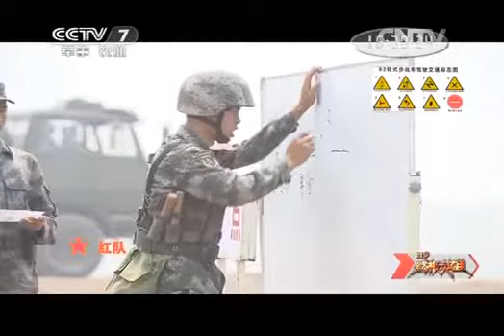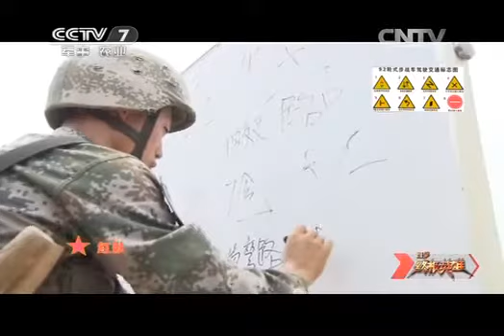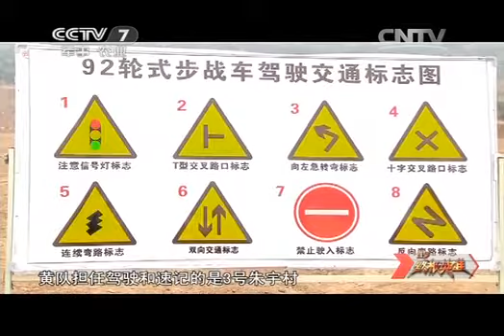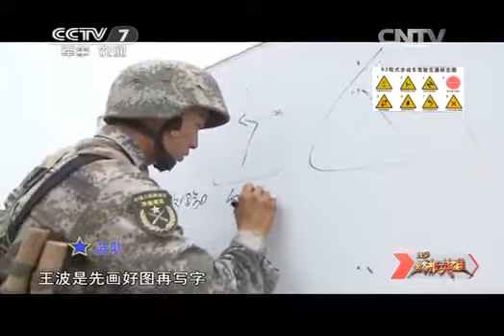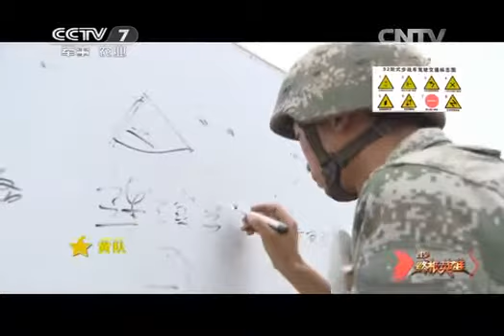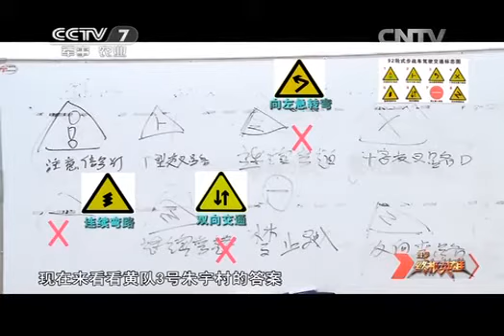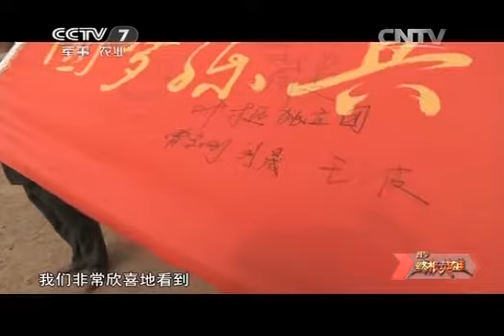20140810 谁是终极英雄 圆梦练兵场系列 铁军争霸